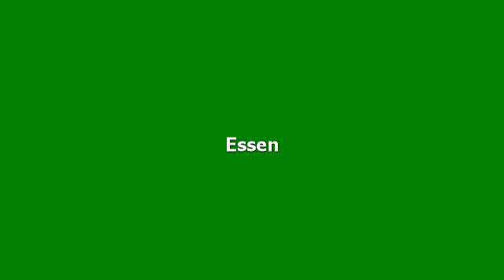Hotelbewertungen Romantik Hotel am Bruhl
Bewertungen für Romantik Hotel am Bruhl, Quedlinburg. Meinungen von garantiert echten Gästen.